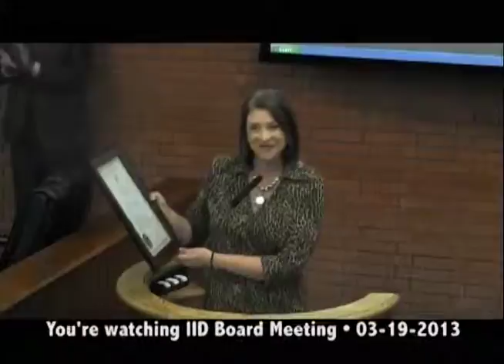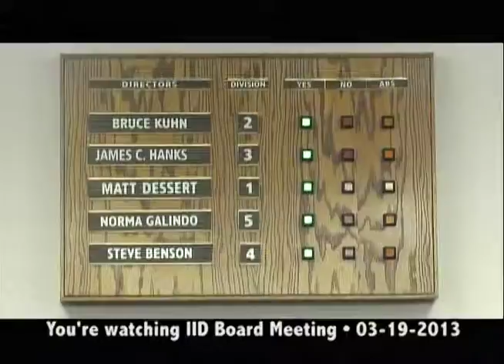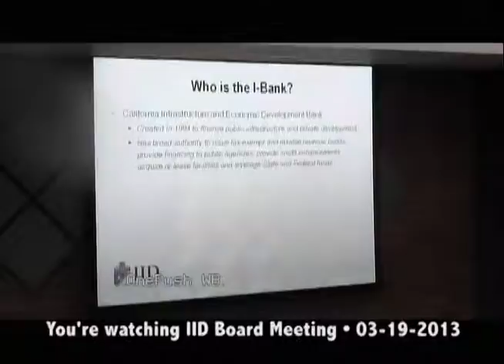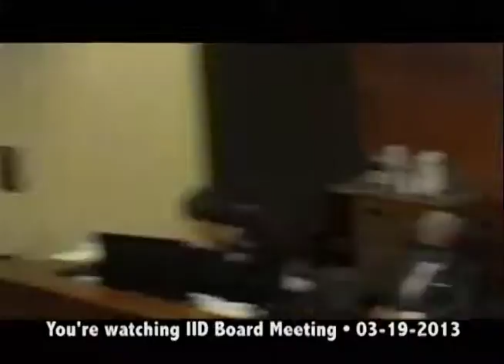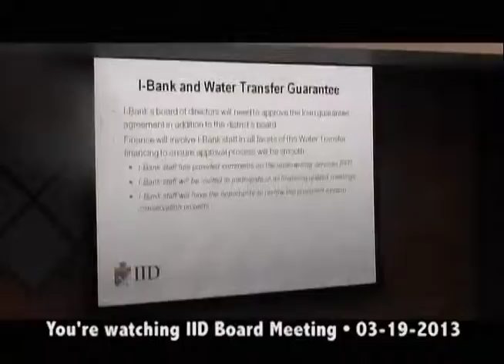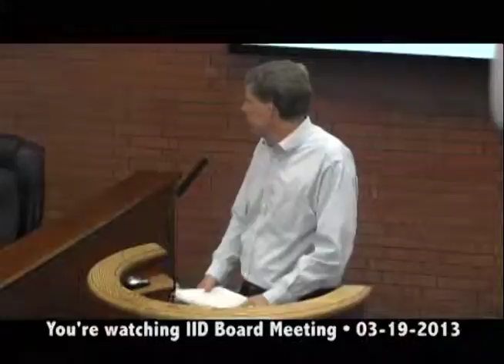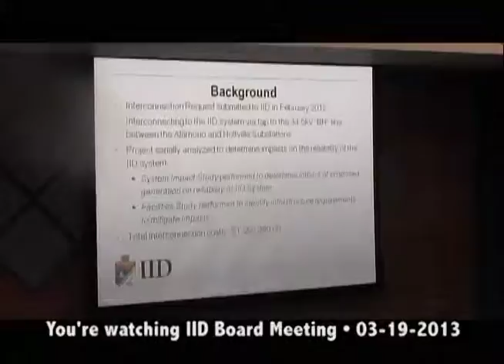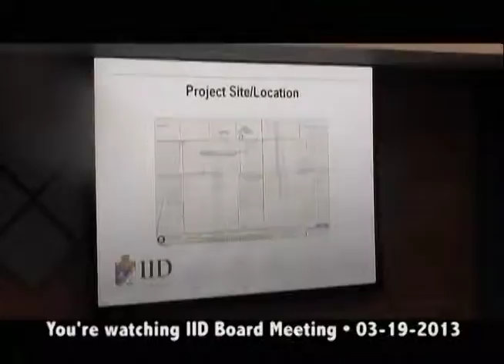IID BM 03-19-2013 PART #1